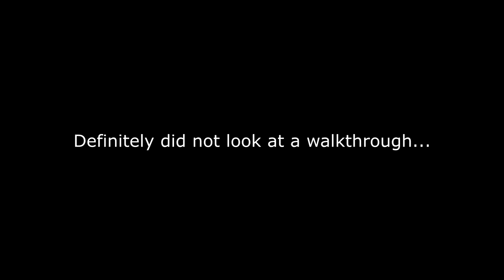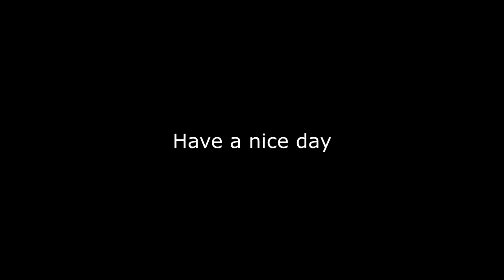Let's Play OneShot (Part 2: Yawning Edition)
Hey, how's it going, I hope you have some popcorn, maybe some chocolate milk, but it's ok if you don't, or if you can't... Maybe you have some cookies, or maybe some soy milk, idk, you do you. I hope you enjoy.